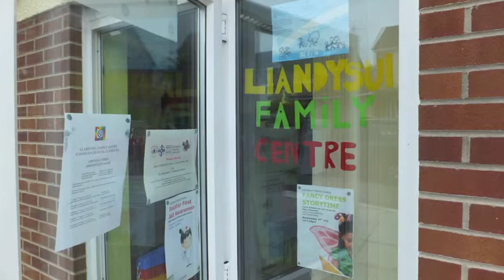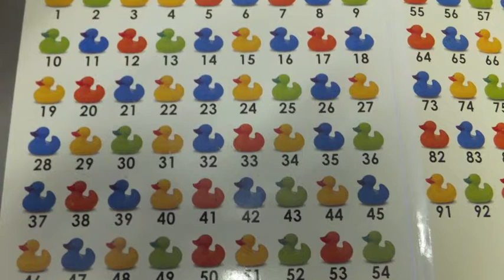Canolfan Teulu LLandysul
The video was created as a part of the SoundMap project in Llandusyl, which was coordinated by CMW tutor Pete Stacey